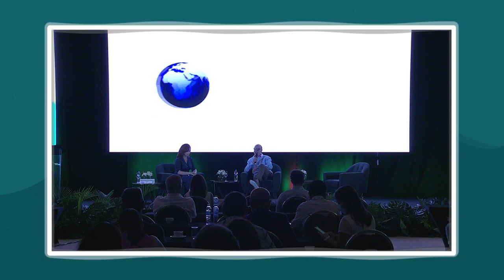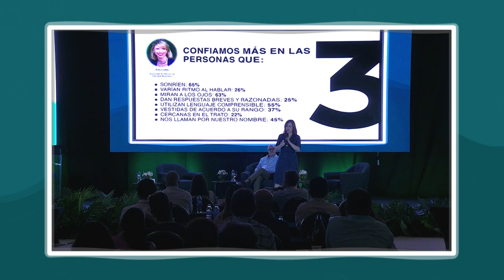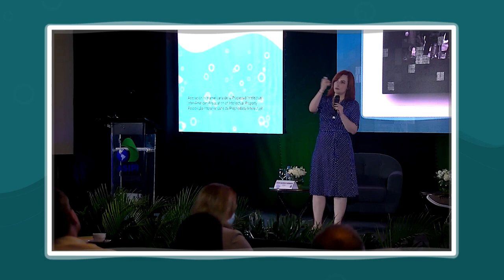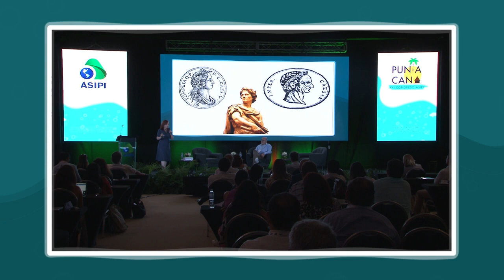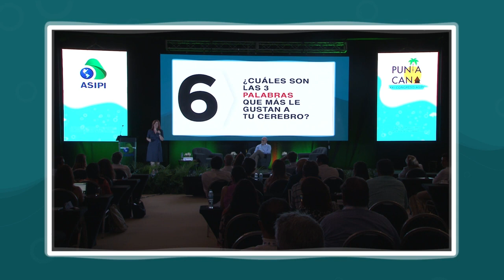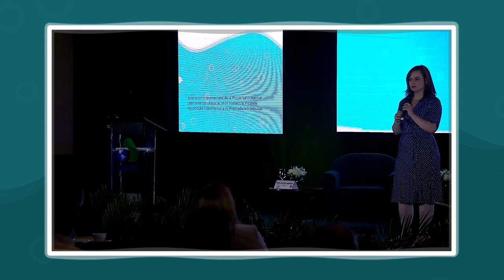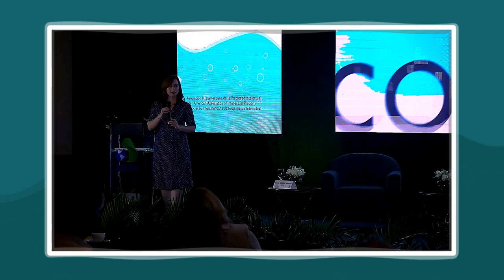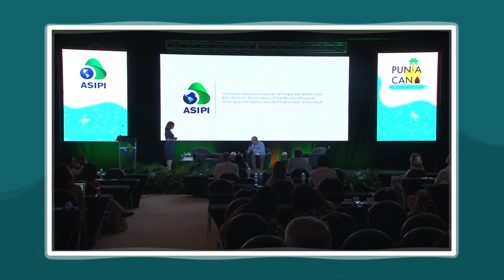Neurocomunicación: cómo seducir el cerebro de los clientes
María Barrios Hermida, Comunicación Pública - Brand Manager (España)